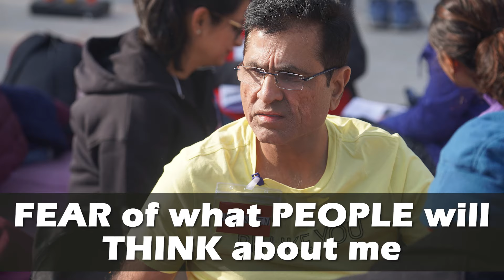Fear of what people will think about me (first time) English